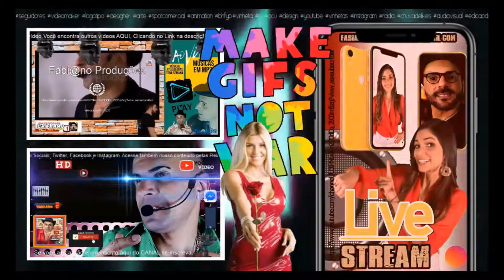Fabiano dos VÍDEOS DIÁRIOS . Atualizações Ensaio Geral - Lançamento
Mais acessadas de Fabiano Dos Teclados,
Não esqueça de ativar as notificações em nosso Canal do YOUTUBE, se você ainda não é inscrito eu te convido há conhecer nosso trabalho , se inscreva , ajude deixando um gostei na postagem, compartilhe
comente,
sempre que tiver algum conteúdo novo você será avisado.
as Atualizações são nos Horários 12:00 15:00 horas 19:00 & 22:00 horas
✅ Aguardem também , NOVIDADES POR AQUI:
* vídeos.
* Fotos.
* Dicas de Gravação.
* Edições Musicais e muito mais...
Assista também aos vídeos dos Ensaios , nas páginas do Facebook,
ENSAIO GERAL, Gravações & Produções musicais.
Acesse Também LIVE STREAM

PARTICIPE DESSE GRUPO DE AMIGOS;

✔ Visite também nossa página pelo INSTAGRAM Fabiano dos Teclados.
Atualizações: 12:00 horas.
siga nosso perfil.